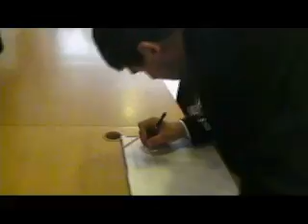Kononenko Svadba part 2